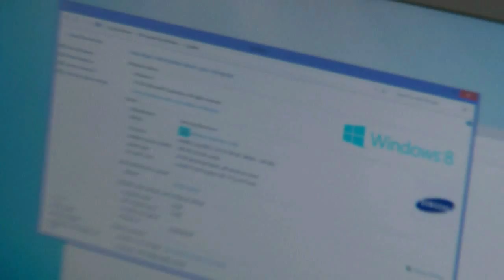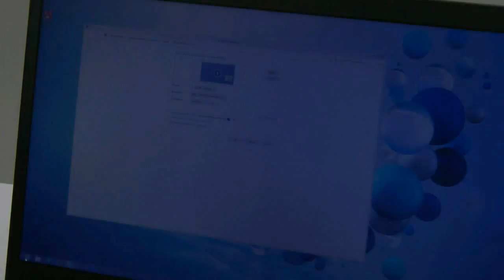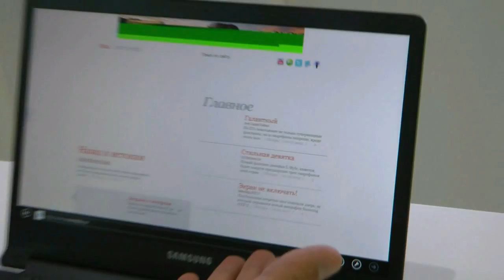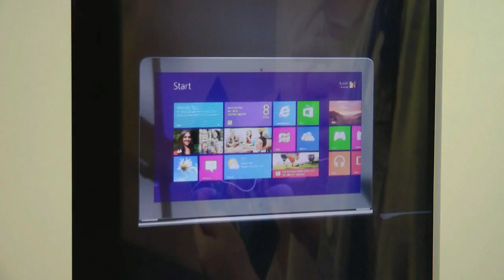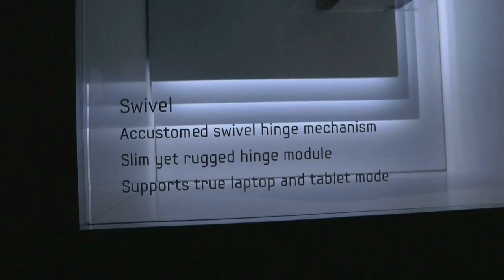Samsung 2012 best concepts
Samsung's concepts and working new laptops at IFA 2012: Samsung Pop Up, Slide, Swivel, Binder, Memo PC and also dual-screen laptop and WQHD Series 9

Знакомство с концептами и работающими новыми ноутбуками Samsung на IFA 2012: Samsung Pop Up, Slide, Swivel, Binder, Memo PC, а также ноутбук с двойным экраном и ноутбук Series 9 с разрешением экрана WQHD